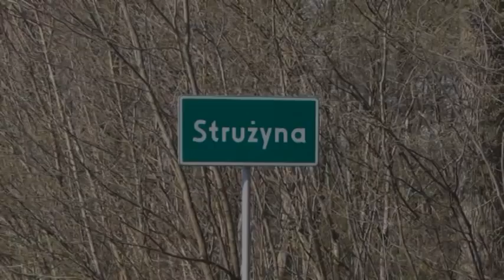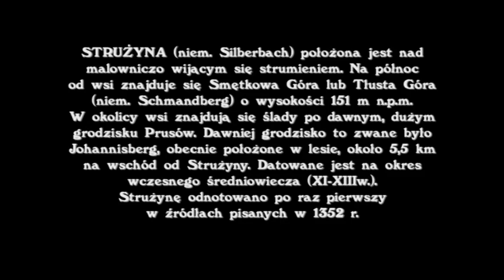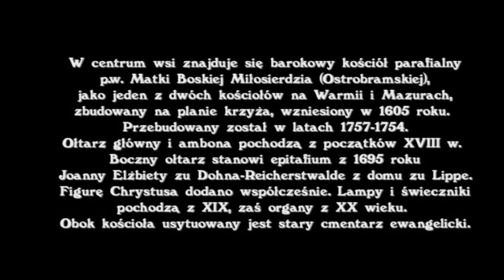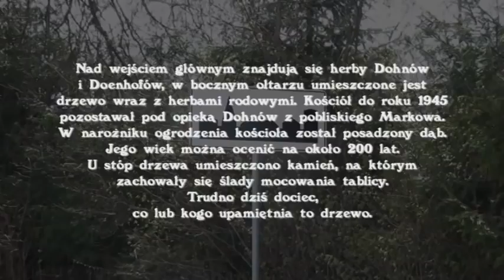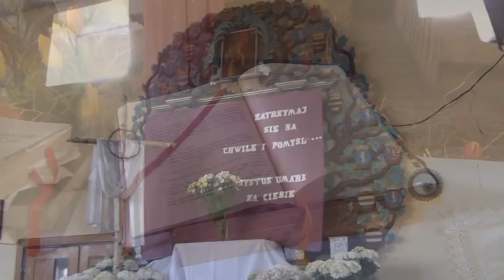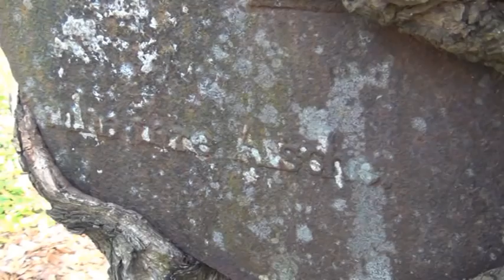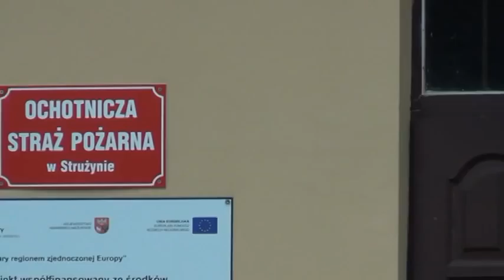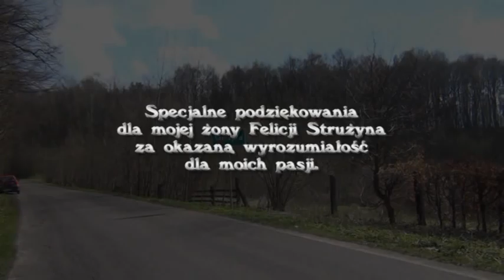Strużyna osada - wiosna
660 lat miejscowości Strużyna, gmina Morąg, powiat ostródzki, województwo warmińsko-mazurskie.